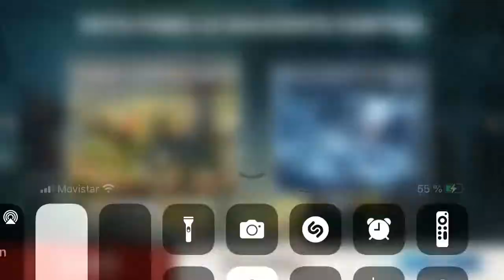BiA3 pvp y contra más pítufos 💪😒 intentando sacar a las basuras granaderas